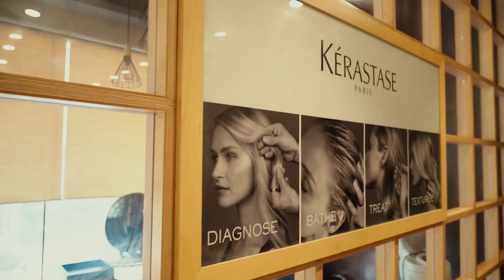my work a dop